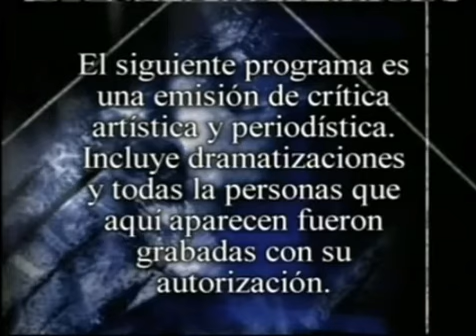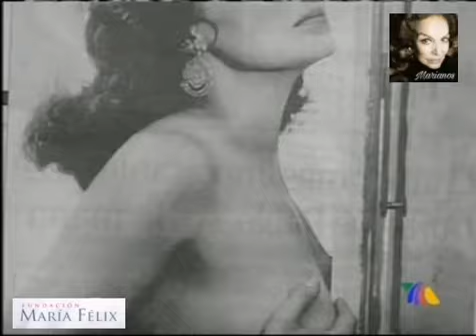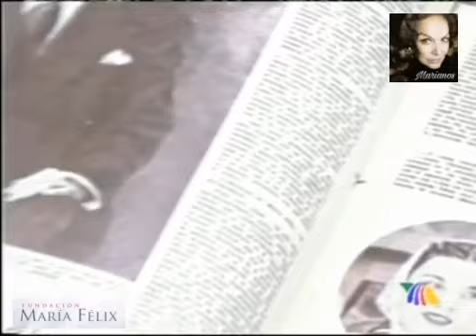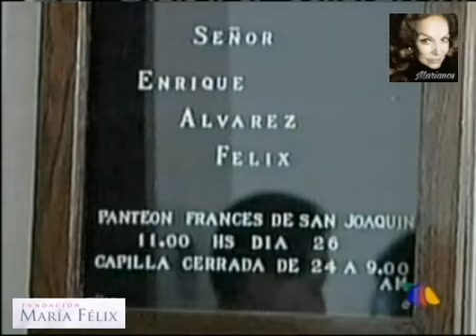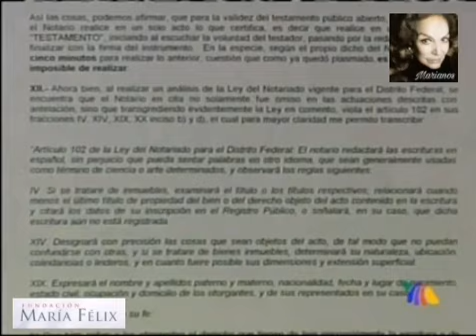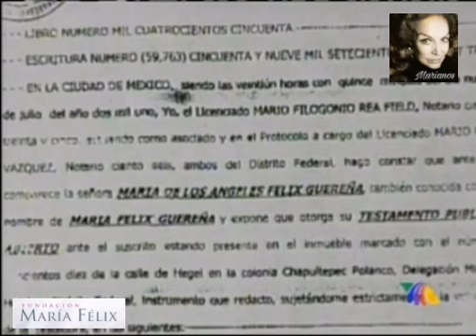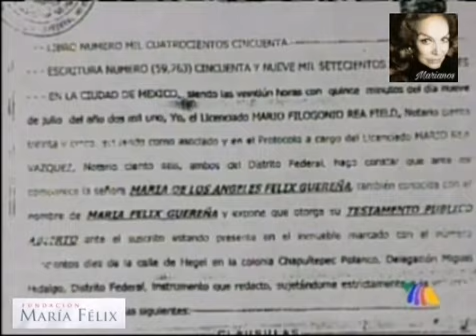Biografía María Félix programa especial